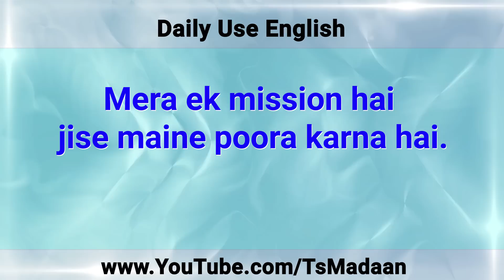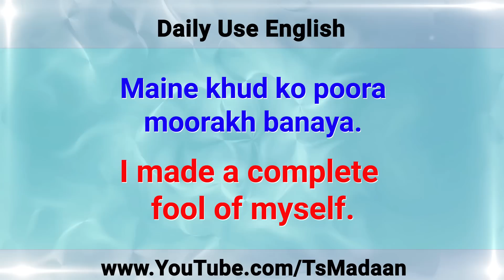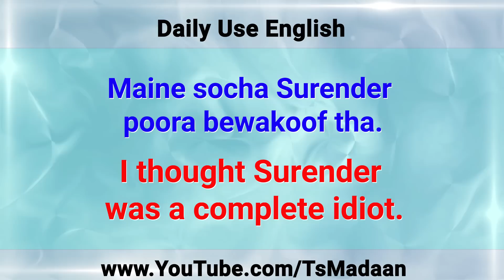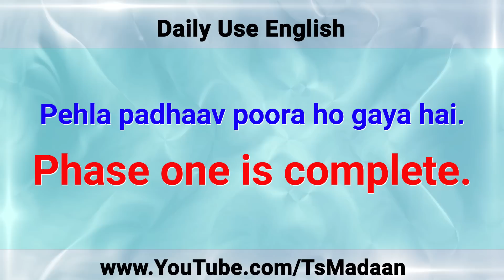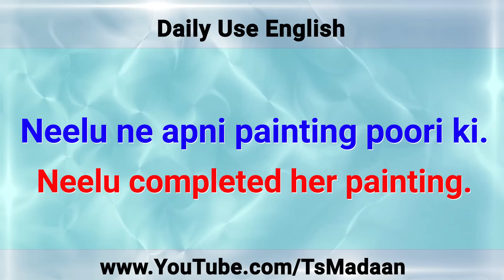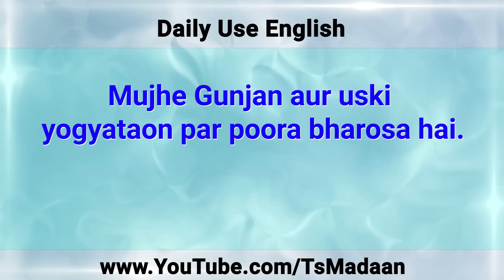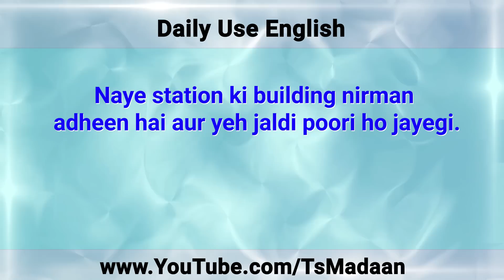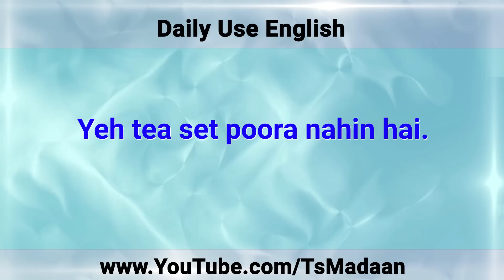रोज़ बोले जाने वाले Complete sentences | Daily English speaking practice through Hindi | TsMadaan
रोज़ बोले जाने वाली इंग्लिश Daily English speaking practice through Hindi | This daily use English sentences are best for use of beginners in India and abroad. All Indians living abroad in UK, US, Canada, German, Italy, Kuwait, Africa, Switzerland, Australia etc. should watch these online free English Training videos again and again. These videos will make you more confident and more fluent.

The sentences used in this video are:
I have a mission to complete.
I have complete faith in Sunil.
I have complete faith in you.
We want a complete evaluation.
Devindra has complete faith in Gupta ji.
Deepak completed the jigsaw puzzle.
I made a complete fool of myself.
I have complete confidence in Ashish.
I have complete confidence in you.
I thought Surender was a complete idiot.
What you said is complete nonsense.
He made a complete fool of himself.
Can you complete the job in two days?
I want a complete list of your books.
You'll have our complete cooperation.
The work must be completed by Anil  tomorrow.
I always thought Sawinder was a complete idiot.
It was a complete and utter waste of time.
Are the preparations for party complete?
Phase one is complete.
Did you complete the work?
Baljit completed the mission.
Neelu completed her painting.
Rajan should be able to complete the job quickly.
Be sure to complete the work before you go home.
If you ask me, this is a complete waste of time.
I want a complete list of everything Ravinder purchased.
I have complete confidence in Gunjan and her abilities.
I think I can complete the project by Monday afternoon.
Trying to convince Rajesh to help us will be a complete waste of time.
Sakshi didn't think that it would take a long time to complete the project.
The new station building is under construction and will be completed soon.
My life is complete.
I'm a complete idiot.
It's a complete sham.
Complete the sentence.
He is a complete idiot.
His work is now complete.
Is this tea set complete?
It was a complete failure.
It was a complete success.
The research is completed.
The tea set isn't complete.